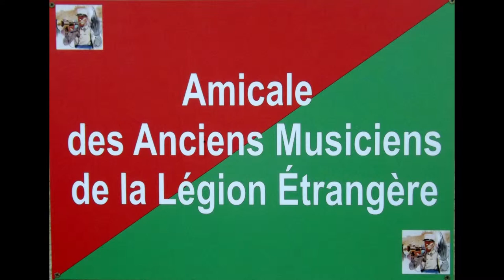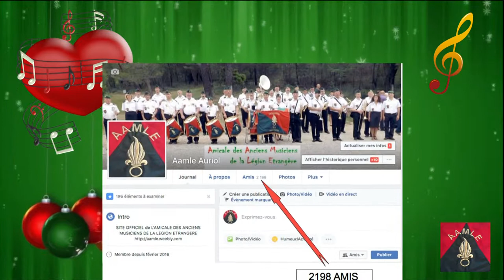Amicale des Anciens Musiciens de la Légion Etrangère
Formée d'anciens musiciens de la Légion Etrangère, de professeurs de musique, d'anciens musiciens  professionnels  et de musiciens amateurs, elle est hautement spécialisée dans le cérémonial militaire.
Forte d' une cinquantaine de membres , elle  reçoit tout musicien de quel niveau qu'il soit et quel que soit son âge, mais demande des notions musicales de base aux éventuels candidats désireux de faire partie de ses rangs.
Les répétitions se déroulent tous les mercredis  de 19h00 à 21h00 dans un esprit convivial, salle des Artauds à Auriol.
Anciens musiciens militaires ou pas, venez nous rejoindre, nous vous attendons pour partager de bons moments musicaux.